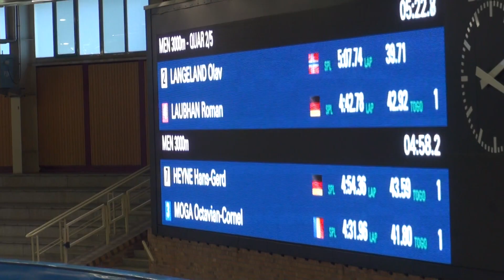3000m Olav Langeland and Roman Laubhan 20240224151248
Speed Skating Master Cup 2024